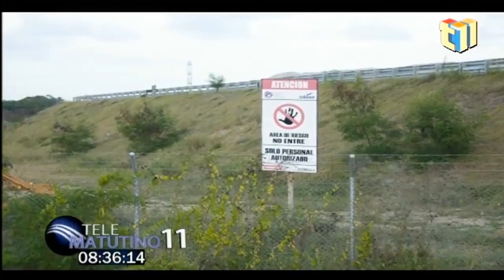𝐋𝐨 𝐪𝐮𝐞 𝐌𝐚𝐥 𝐂𝐨𝐦𝐢𝐞𝐧𝐳𝐚, 𝐌𝐚𝐥 𝐓𝐞𝐫𝐦𝐢𝐧𝐚//𝐏𝐮𝐧𝐭𝐚 𝐂𝐚𝐭𝐚𝐥𝐢𝐧𝐚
La gran mentira de P. Catalina.
Lo que mal comienza, mal termina.
Es un mal con el que tenemos que vivir